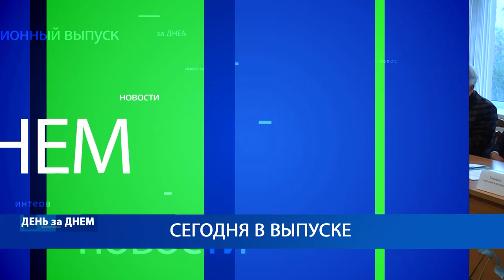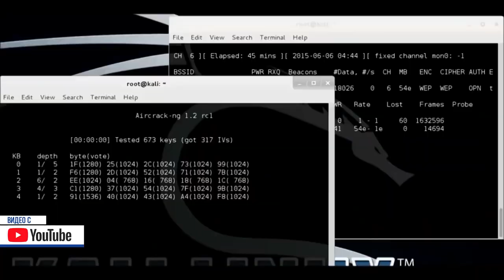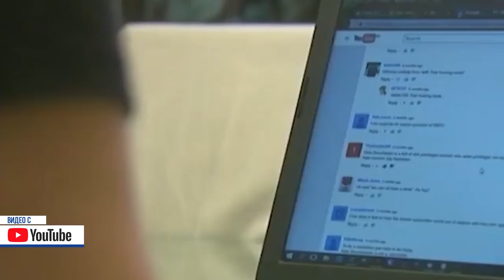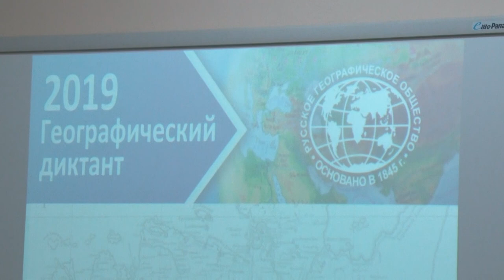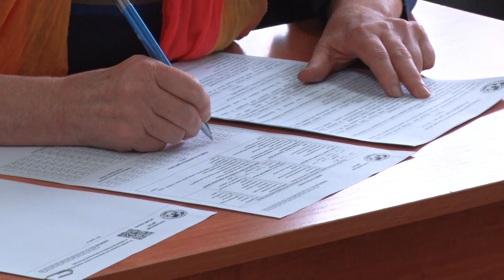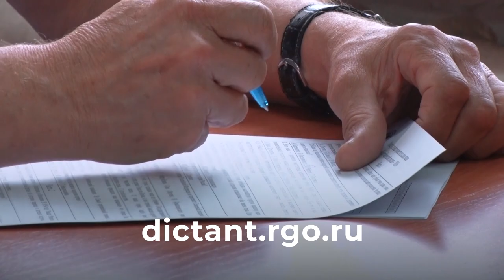Десна-ТВ: День за днем от 01.11.2019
В выпуске:
- внеочередная сессия десногорского городского совета;
- в Десногорске проведена ревизия малых архитектурных форм;
- горожане приняли участие в международной акции «Географический диктант».